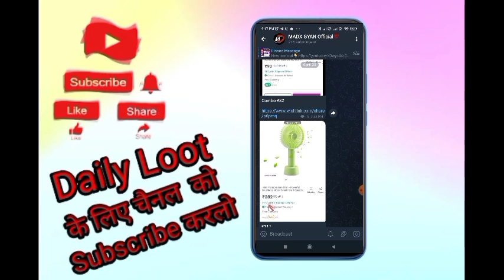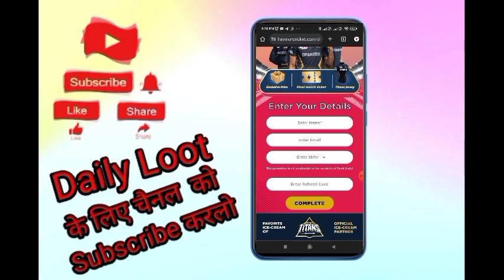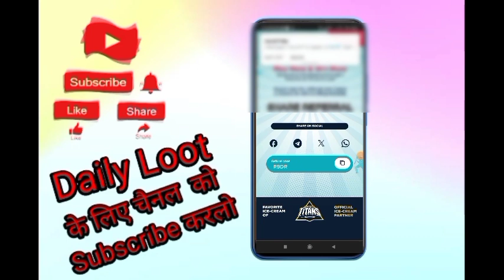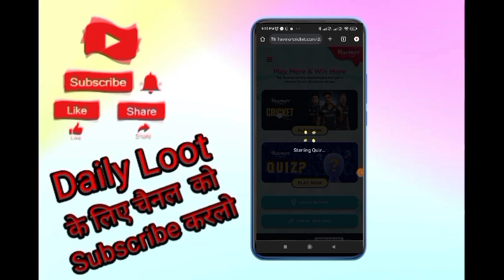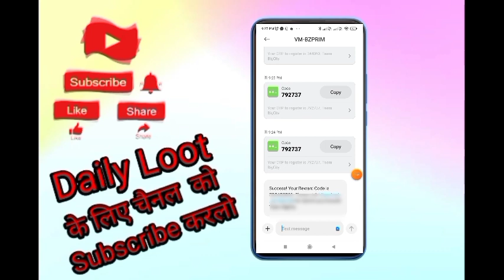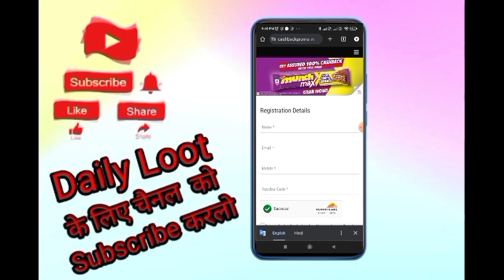Loot Offer 1rs Free Sample Products Today New Free Shopping Loot Today Free Shopping Today🔥130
refer code :-  R9DR

Refer Code👇
            VcZpUYW